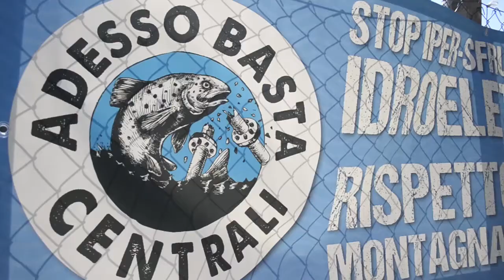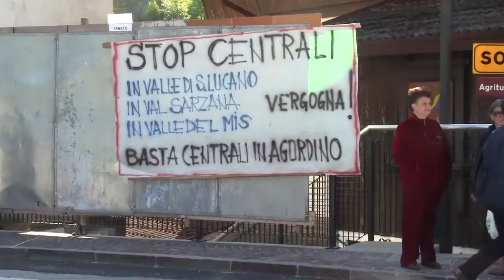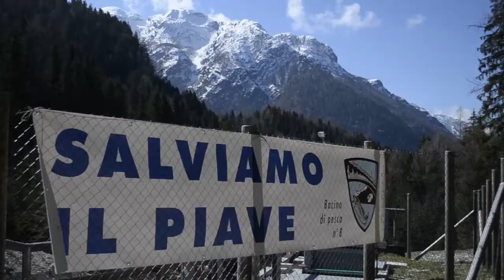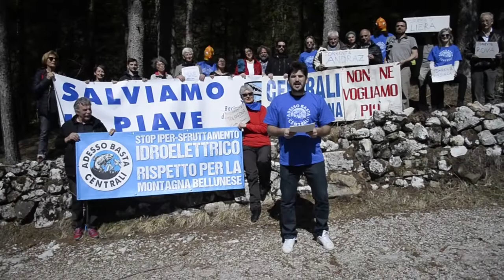Video-lettera del Comitato Bellunese Acqua Bene Comune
Video-lettera del Comitato Bellunese Acqua Bene Comune nel quale si chiede l'applicazione da subito delle nuove linee guida autorizzative per le richieste di nuove centrali idroelettriche e per tutte le istruttorie già in corso. Un importante atto di autogoverno del territorio perché “l'autonomia inizia dal buon governo e dalla buona gestione dell'acqua”.